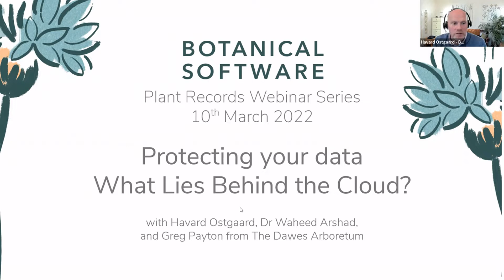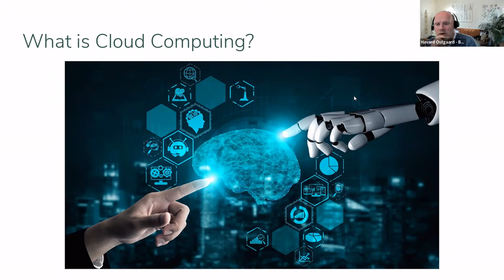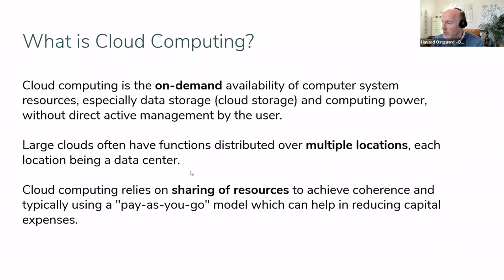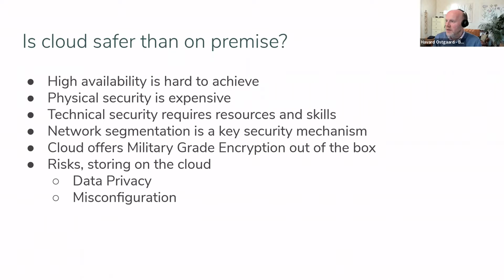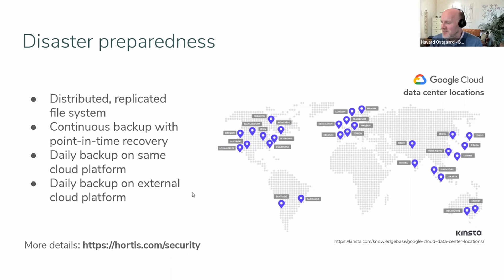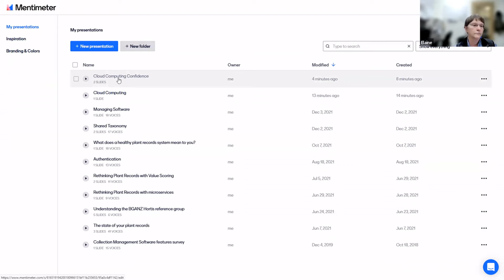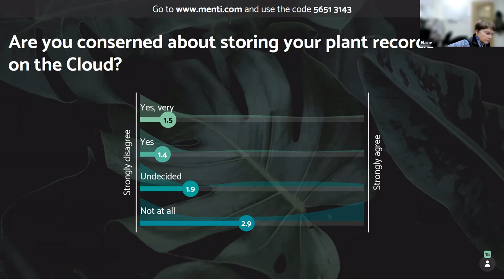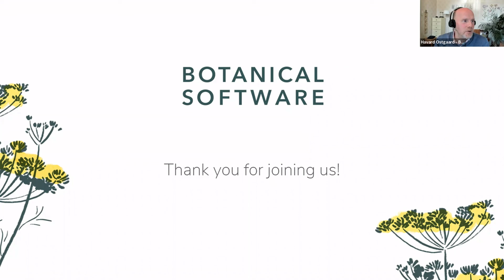Protecting your data. What lies behind the cloud? : Plant Records Webinar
The event was hosted by Havard Ostgaard and Dr Waheed Arshad from Botanical Software and Greg Payton from Dawes Arboretum. or for more information on how to join our webinars,